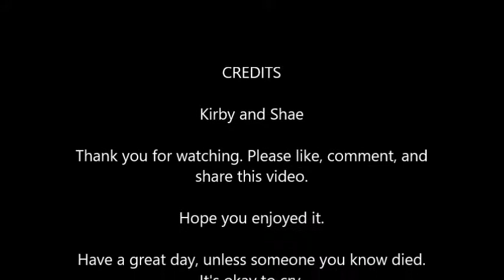What About Alabama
We play 5 Second Rule. You have a category and you only have 5 seconds to list three things from the category.